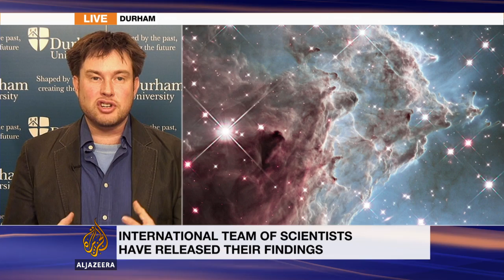Scientists say they have seen dark matter signs for first time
Scientists say they have seen for the first time signs of dark matter interacting one billion light years away.

Dark matter is how science describes the mysterious substance that makes up most of the universe.

A team of international researchers used the Hubble AND the European Southern Observatory space telescopes in their findings.

Durham University astronomer Richard Massey joins us live.